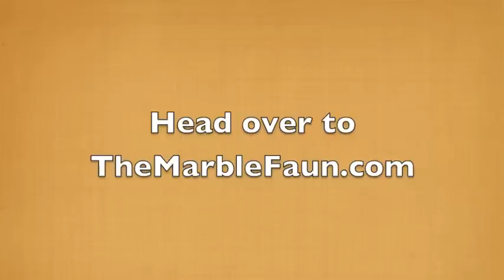Grey Gardens Wins 2010 Golden Globes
the personal blog of Jerry Torre who appeared in the original 1975 Grey Gardens documentary by the Maysles brothers.

The producers of HBO's Grey Gardens answer questions after winning the 2010 Golden Globes for Best TV Movie